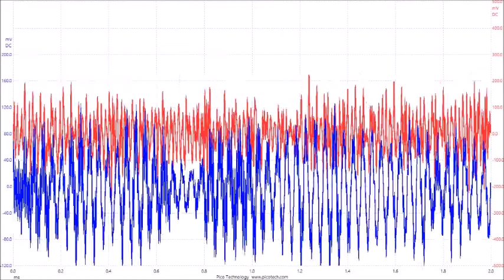超音波の音圧測定解析データ（スライドショー）